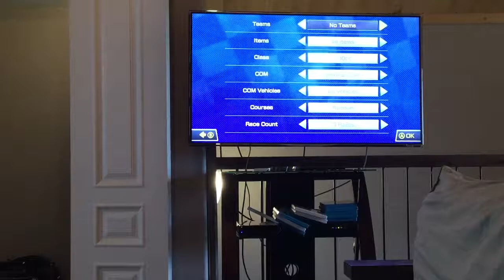Mario kart 8 fun shout outs and not saved by the glider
Hey what's up guys hope you like the video

Koopa troop 72

Cold fire blazer

Takeoff

Green lirfz

Owal flaf